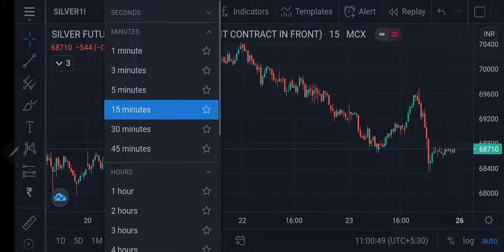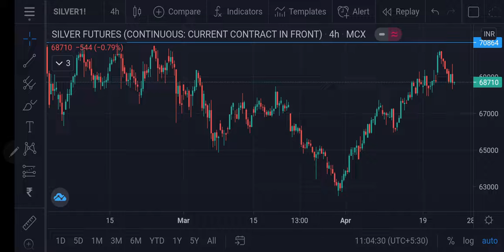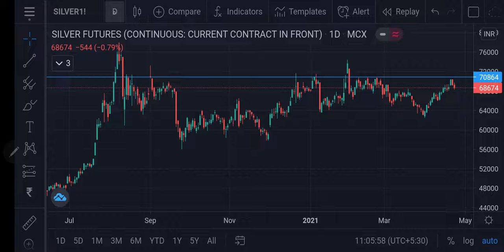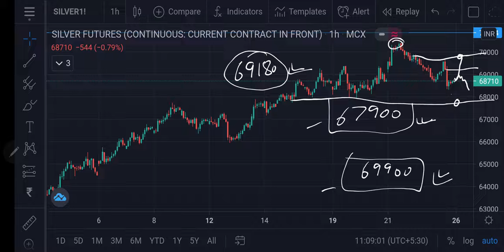Silver MCX Weekend Forecast 24042021 | Technical Analysis | 05May21 | Trading Strategy